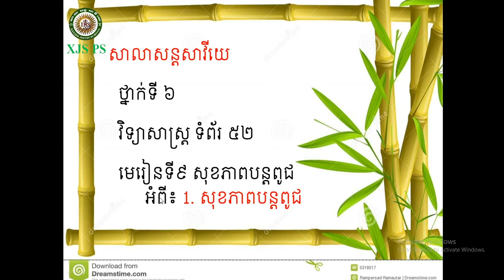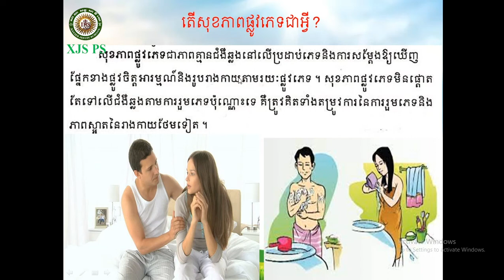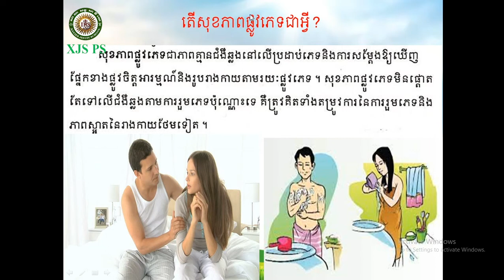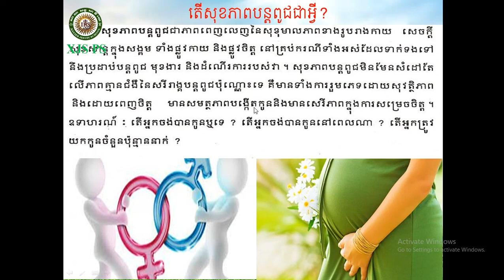2021-G6 Sicence 07/ ថ្នាក់ទី៦ វិទ្យាសាស្រ្ត មេរៀនទី៩ សុខភាពបន្តពូជ អំពី៖១. សុខភាពបន្តពូជ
2021-G6 Sicence  07/ ថ្នាក់ទី៦ វិទ្យាសាស្ត្រ មេរៀនទី៩ សុខភាពបន្តពូជ អំពី៖១. សុខភាពបន្តពូជ